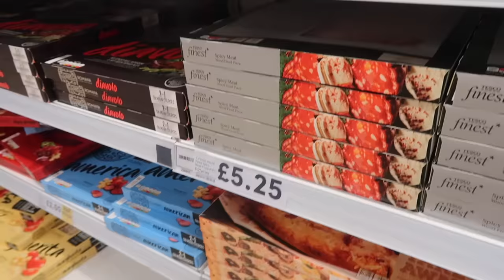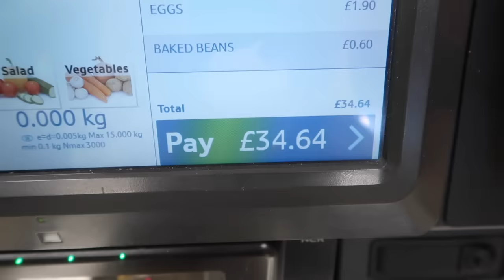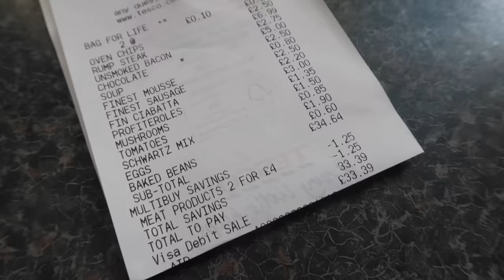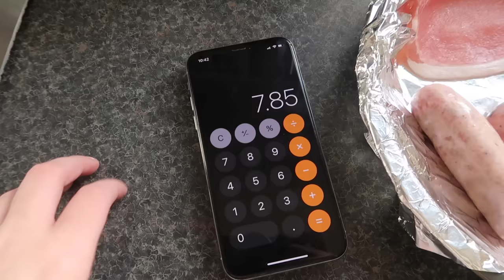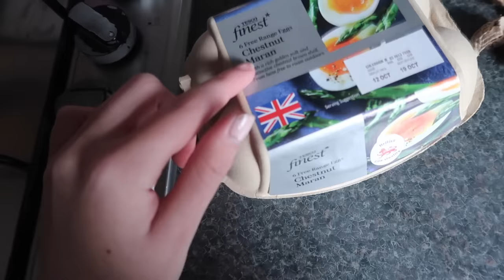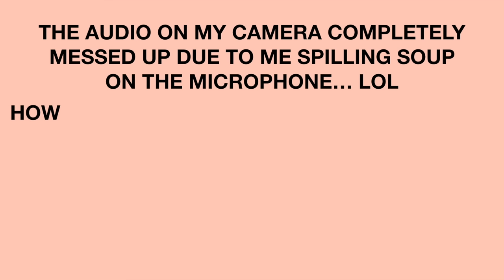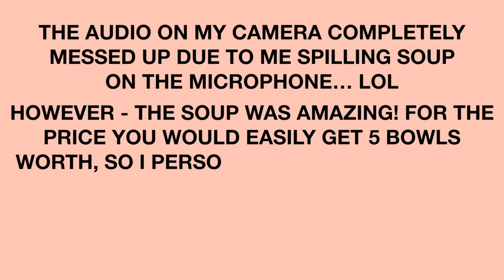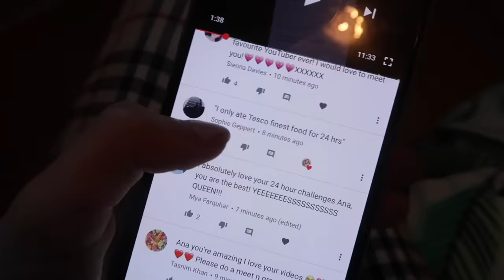I tried the most EXPENSIVE food in the supermarket for 24 HOURS!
Anastasia C/O Red Hare
Somerset House
Strand
London
WCR2 1LA

FAQ:
♡ Will you do a meet up? SOON!

xoxo,
Anastasia